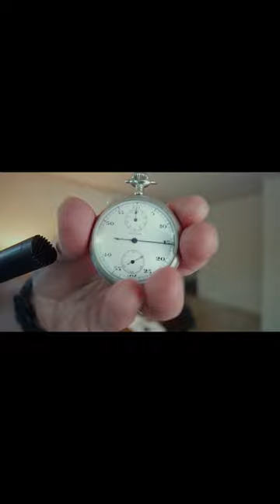32 Sounds: Sam Green | Film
A meditation on the power of sound to bend time, cross borders, and profoundly shape our perception of the world around us.
Both an immersive film and a profound sensory experience, it explores the elemental phenomenon of sound. Original music for 32 Sounds is composed
by JD Samson of Le Tigre